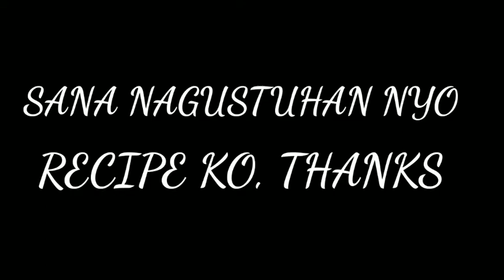BABOY WITH MONGGO, carl'z borlagon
Sana magustuhan nyo recipe ko 👍
Pacensya na rice cooker Lang ako nag luto naubos Kasi gas

✅ Subscribs 🔔

nilagang baboy with monggo
nilagang pata ng baboy with monggo
how to cook baboy with monggo
baboy with monggo recipe
baboy at monggo
monggo with chicharon baboy
baboy na monggo
monggo with pata ng baboy
ginisang monggo with baboy recipe
baboy monggo
baboy na may monggo
monggo baboy